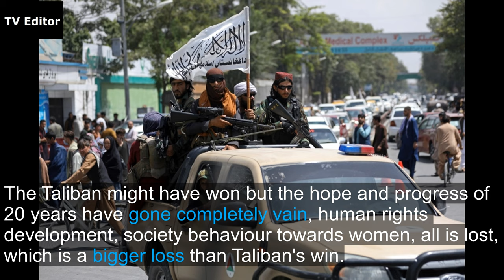"Congratulations to Afghanistan ... this victory belongs to us all," Zabihullah Mujahid said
Taliban officials walked across the sole runway at Kabul's Hamid Karzai International Airport in a symbolic gesture of victory just hours after the last U.S. military plane departed, signaling the end of America's longest war.